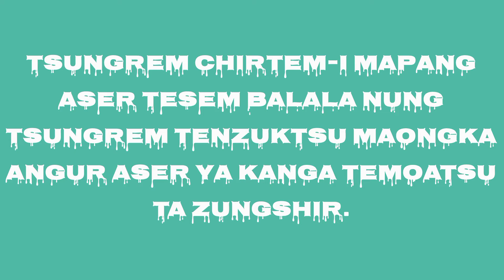Serving God is a privilege @L.Kumzukwalling# Psalms 2:11# 526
1 minute with Gods word